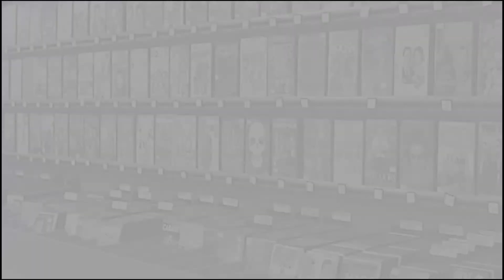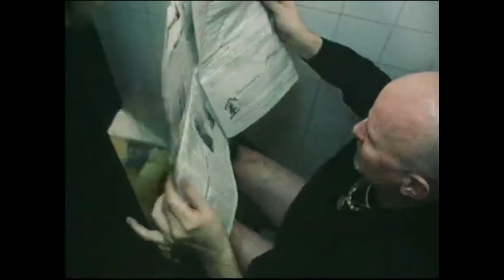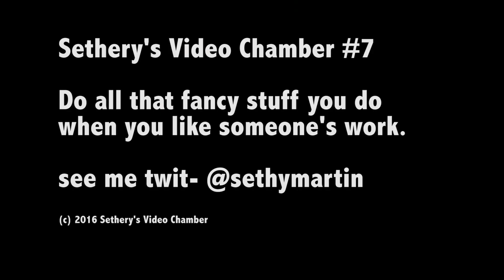Jesus Christ: Vampire Hunter - Sethery's Video Chamber #7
Jesus Christ is summoned to save the world from lesbian hating vampires in this weird independent film from Canada. Sethery reviews this holy shit-fest